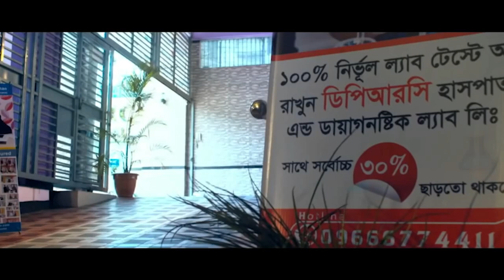কোমরে ব্যথা নিয়ে DPRC তে এসেছিলাম । আলহামদুলিল্লাহ সুস্থ হয়ে কর্মস্থলে ফিরে যাচ্ছি । AVN । PLID। PID